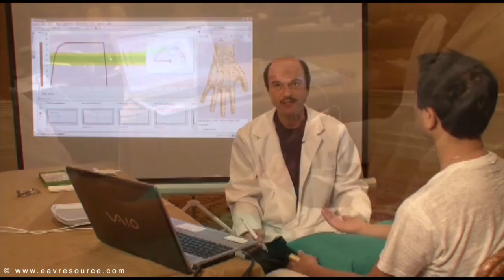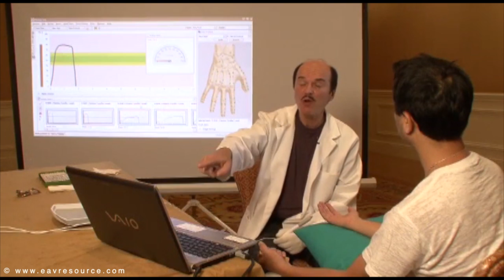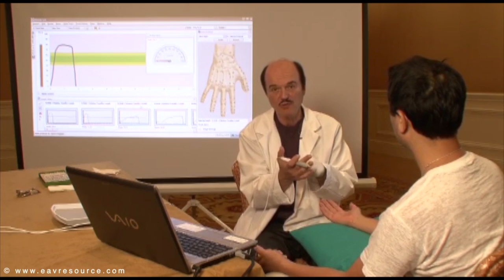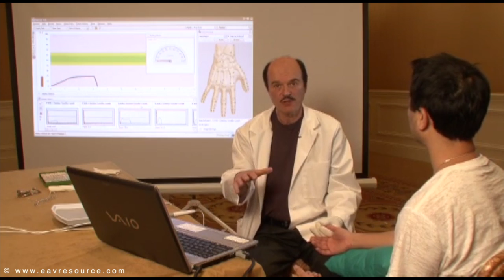EAV Testing Techniques: Dr. Andreas Marx (Segment 3)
Point Probe Technique
Point Reading Interpretation